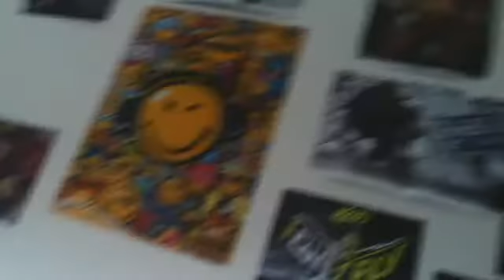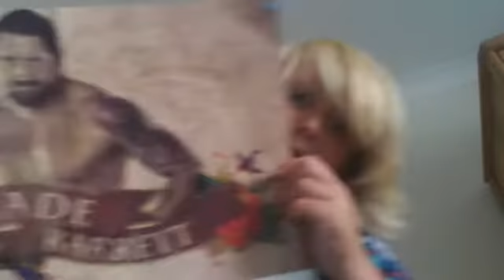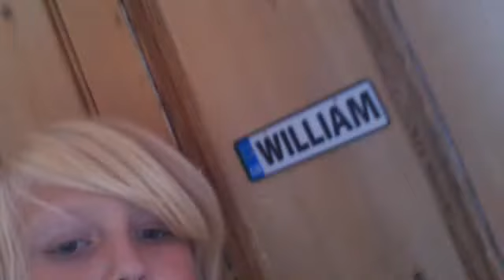my house tour part 1 upstairs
theres 3 parts to this I will do 1 part each day for 3 days